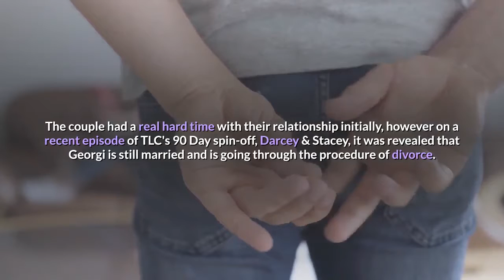Exclusive News 90 Day Fiance: Darcey Silva Is Engaged To Georgi Rusev.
Darcy revealed that she got engaged to Georgi Rusev earlier this year. Darcey said that it was a total surprise for her. Though she and Rusev had a deep connection, she was not expecting this would happen at all. Rusev said that they both feel very secure and understand each other, which was an essential thing in their relationship.